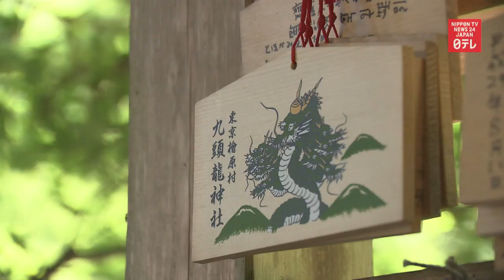A taste of waterfall training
Deep in the forests of western Tokyo, regular people have the chance to experience one of Japan’s traditional forms of spiritual training. (Hinohara, Tokyo)

Shinto, Shugendo, and esoteric Buddhist practitioners have been doing waterfall training for hundreds of years ahead of festivals and sacred events.

Keiichi Nishizawa, Shinto priest, Hiramatsuten Shrine / “Shugendo practitioners do ascetic training in the mountains to strengthen their minds and bodies. They do waterfall training as preparation.”

In Shintoism, Kuzuryu Shrine is home to the gods that guard the waterfall.

‘Kuzuryu’ means ‘nine-headed dragon.’

There, an assistant explains the procedures to the group of 22 participants.

Kuzuryu Falls is in a ravine near the shrine.

Why would anyone want to attempt this difficult training?

Yuji Sano, Civil servant / “My coworker invited me. I want to forget everything that happened at work this year and start fresh.”

Kizuki Takano, Office worker / “I want to get rid of these impure and negative thoughts I have. They pile up before you know it.”

Ryo Sugihara, Office worker / He’s got nothing but impure thoughts.

Shinto priest Keiichi Nishizawa offers a prayer as the trainees focus on the task at hand.

Keiichi Nishizawa, Shinto priest, Hiramatsu Tenjinsha / “That is “oharai,” a prayer to purify the body.“

A rowing exercise warms up the body before entering the chilly water.

Then, into the falls! Round one is short.

The gesture signifies entering a sacred space, and the strength to endure the waterfall.

Trainees shout a request to the gods for purification and to drive away negativity.

Keiichi Nishizawa, Shinto priest, Hiramatsu Tenjinsha / It’s something people feel, but may not be aware of. When you put your hands together and ask to be purified, gods descend and help you.

Training concludes after 2 to 3 trips into the falls.

These women made a new start after failing to reach their dieting goals.

Ai Kondo / “I was nervous but now I feel cleansed.”

Ryo Sugihara, Office worker / “I feel like I can move forward at work. Energy from nature came into me.”

Yuji Sano / “The water was so powerful, I couldn’t think about anything. I was able to empty my mind.”

Now 69, Nishizawa did waterfall training for years to develop himself as a Shinto priest. People started going with him.

Keiichi Nishizawa, Shinto priest, Hiramatsuten Shrine / “When the internet developed, I began offering training to the public.”

Foreign tourists and even corporations training new hires come to the waterfall.

But Nishizawa has a special reason for continuing to offer the training.

Keiichi Nishizawa, Shinto priest, Hiramatsuten Shrine / “Many Japanese are not religious. I hope waterfall training will be an impetus for them to re-examine spirituality.”

Joshua Brown, Nippon TV / “Waterfall training is a part of Japan’s spiritual heritage. Experiences like this keep it alive and relevant in modern society. Joshua Brown, Nippon T-V.”